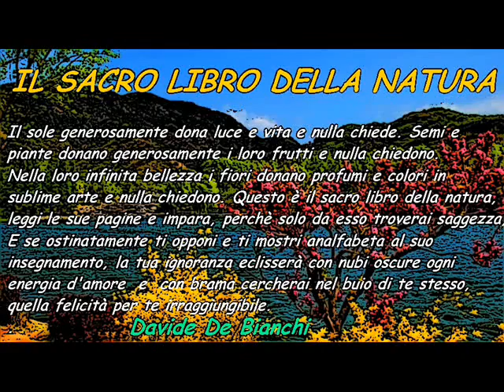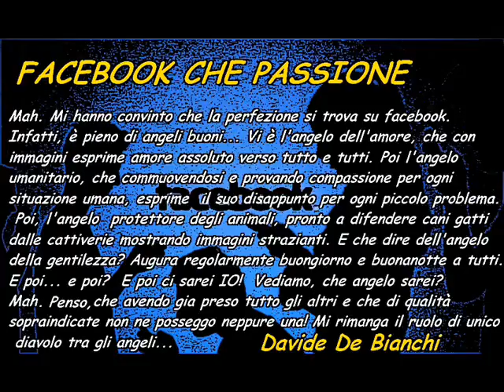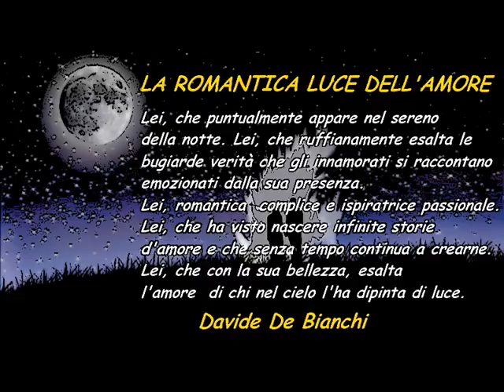AFORISMI VOL.10 Poemi e musica di. Davide De Bianchi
AFORISMI 10 -  Titolo del sottofondo musicale.     ILIADE
musica di.   Davide De Bianchi
tutti i miei video e poemi esposti sul mio canale   YOU TUBE  sono protetti dalla SIAE